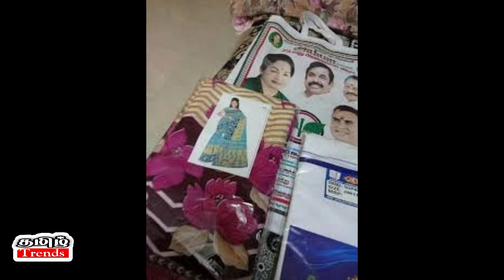ஆட்டத்தை துவக்கி அலறவிட்ட அதிமுகவினர் வீட்டுக்கு வீடு தேர்தல் பரிசு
ஆட்டத்தை துவக்கி அலறவிட்ட அதிமுகவினர் வீட்டுக்கு வீடு தேர்தல் பரிசு ‎@Tamil Trends

Watch...Tamil Trends

நன்றி

இது உங்கள்
Tamil trends